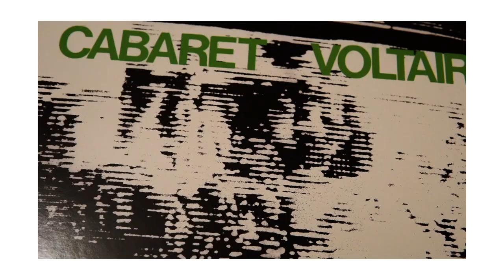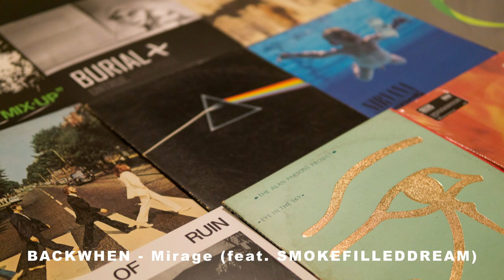BACKWHEN - Mirage (feat. SMOKEFILLEDDREAM)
Visuals by _poet: Sony A6000 / Sony E 18-55mm f3.5-5.6
bass. music. community.

...care to stalk the_accidental_poet socially?

wave chillout phonk trap whatever
theaccidentalpoet the_accidental_poet